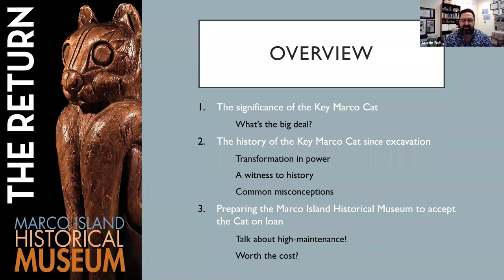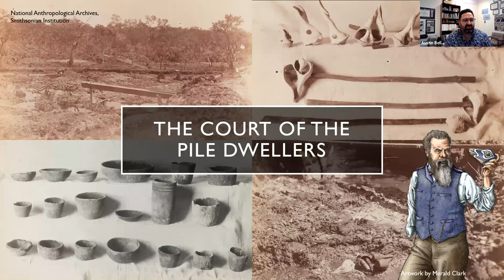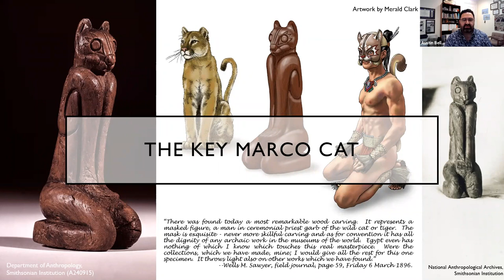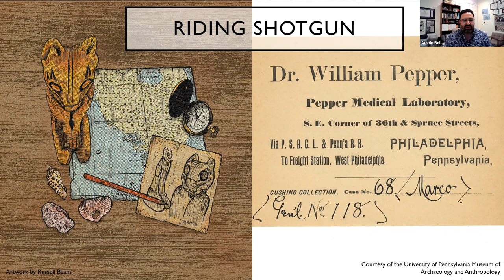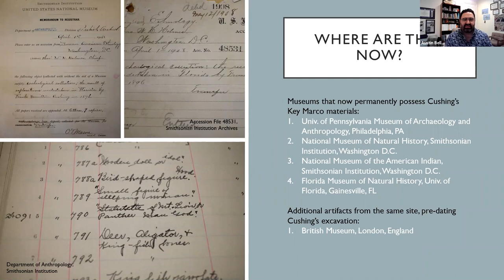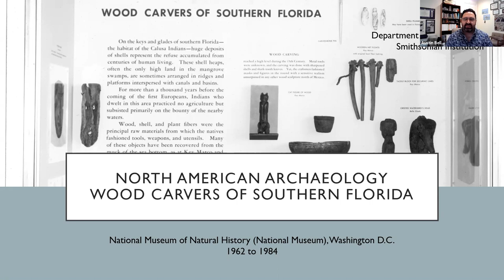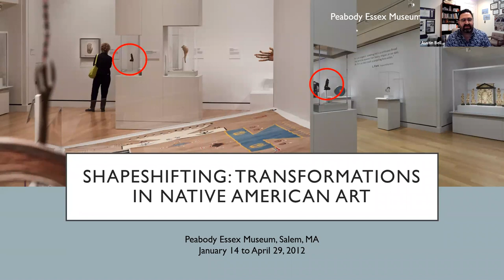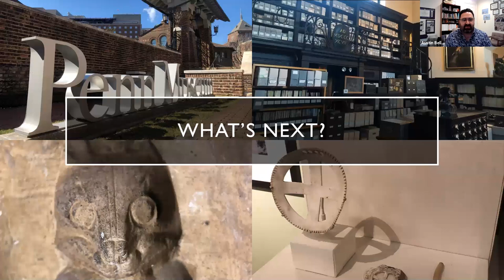A Second Shot at Life: The History of the Key Marco Cat Since its Discovery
In 1896, anthropologist Frank Hamilton Cushing unearthed hundreds of remarkable archaeological artifacts from a waterlogged site on Marco Island, including what is now probably Florida’s most famous pre-Columbian Native American artifact, the Key Marco Cat. Since its excavation, the Cat has embarked on an incredible journey of more than 12,000 miles, from Florida’s foul-smelling mangrove muck to the Smithsonian’s pristine exhibit halls – and beyond. It has been a direct witness to and participant in the evolving disciplines of anthropology and museology, on display in at least nine different exhibitions in eight cities, while enchanting millions of museumgoers and moving millions of dollars.

The power it now holds is markedly different than that which was instilled in it by its maker hundreds of years ago. Its return to Marco Island in 2018, where it is on display at the Marco Island Historical Museum, is just the latest chapter in the long history of a singular object that has made a remarkable impact on the strange new world in which it has found itself.